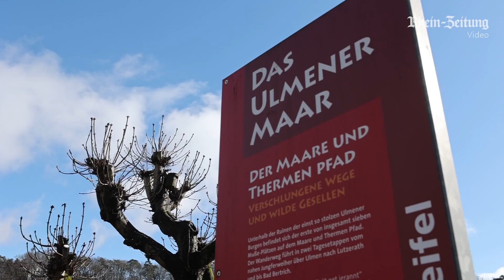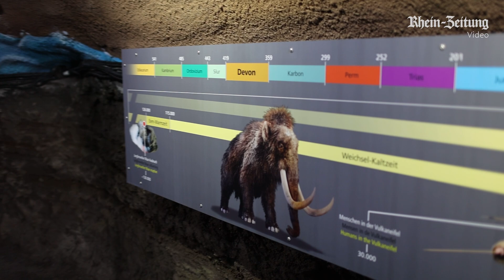Graffiti zeigt Geschichte des Maares: Eröffnung des Maarstollens in Ulmen bereits im April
Steffen Tschuck aus Koblenz gestaltet den Eingangsbereich des Ulmener Maarstollens. Der Stollen verbindet den Jungferweiher und das Ulmener Maar. Er wird im April eröffnet.